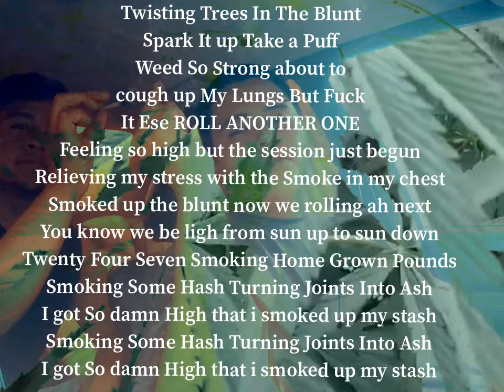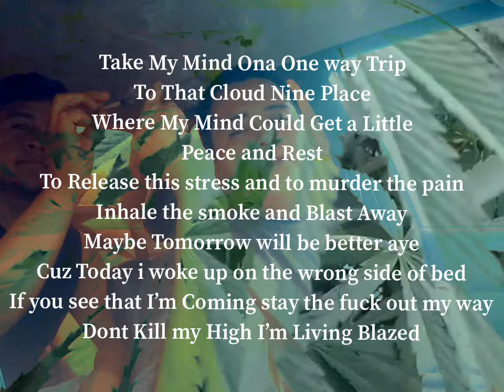"Zigzags & a Lighter" Joker L.Pantoja FT. Villen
Zigzags & a Lighter by Joker FT. Villen